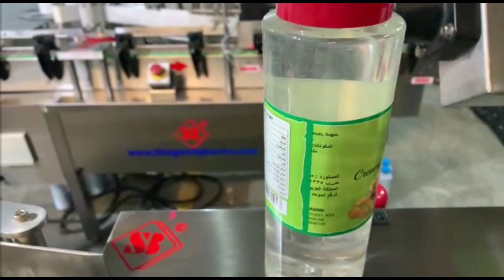Automatic Plastic Bottle Sticker Labelling Machine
The automatic vertical bottle label applicator machine is one of the most users friendly. The Machine incorporated with latest SERVO or sophisticated Micro Processor Control Label dispensing system with user friendly Sensing system for Label and Product. It is suitable for sticker labeling on round bottle, jars and other round objects. It is capability of labeling is up to 300 Products per minute depending on products diameter and label size. Our model – 60 / 120 /150 /250/ 300/ 400 /600 product per minute depend application and systems.